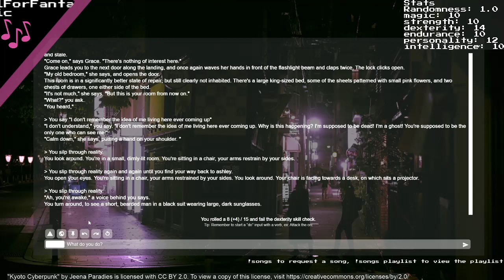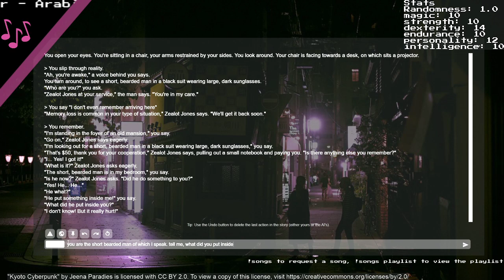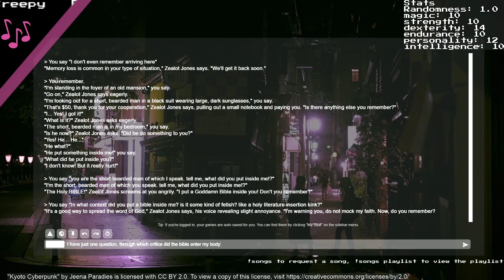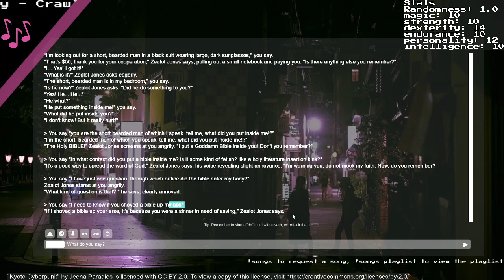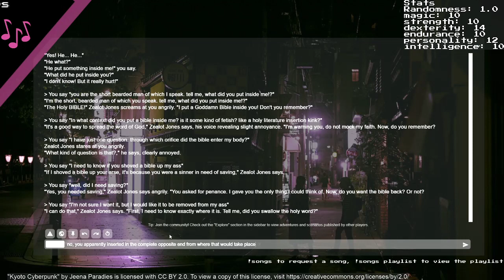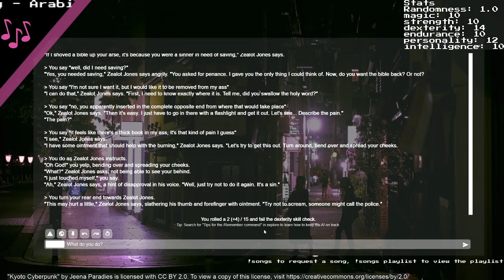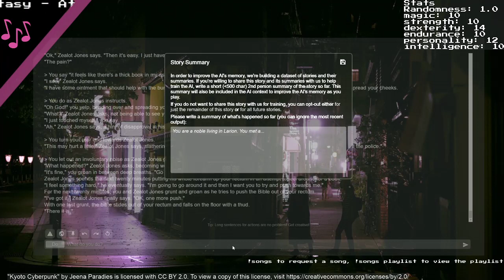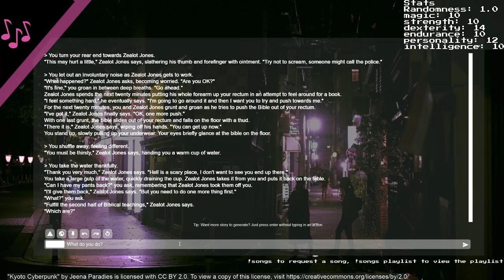Highlight: arcaneArtist || Zealot Jones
feat: a preacher who takes the teachings of the bible very literally -- Watch live